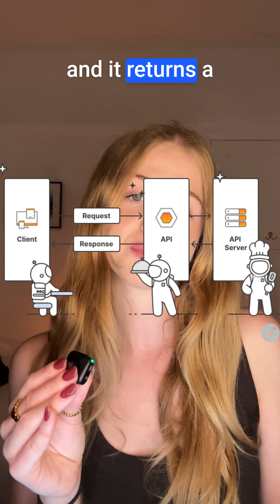APIs in 60 seconds…what APIs are, what they are used for & how they operate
APIs in (a bit over) 60 seconds…
A very simple explanation of what APIs are, what they are used for & how they operate.
REST APIs (mentioned) are the most common type of APIs. REST stands for Representational State Transfer. The HTTP methods mentioned in the video are the specific actions you perform on resources/ data in a REST API.